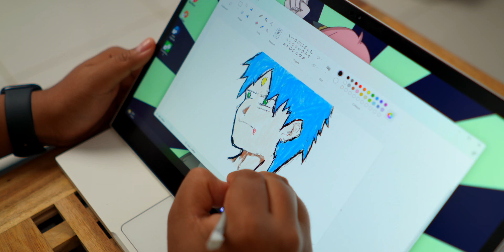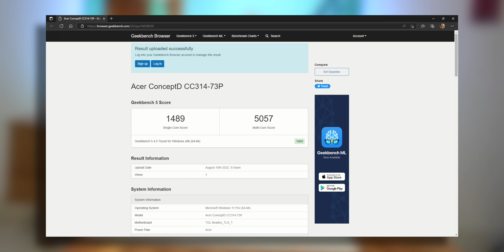Laptop Kok Unik Banget Sih.. | Acer ConceptD 3 Ezel Pro Review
Namanya Acer ConceptD 3 Ezel Pro, yang punya spesifikasi kayak gini:
Intel i7-11800H
Nvidia Quardo T1200
16GB DDR4
1TB nVme Gen4 SSD
Touch Screen FPS Panel